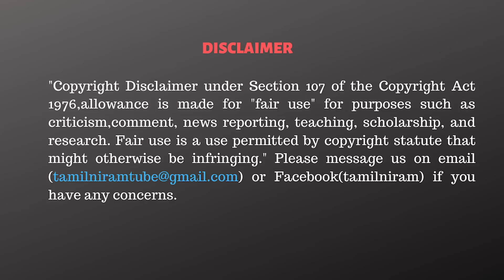நீ பாதயாத்திரை போ... இல்ல பாடையில போ... கணக்கு சொல்லு! - Uma fire Interview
CAST:
Cameraman      -
Editor                  -